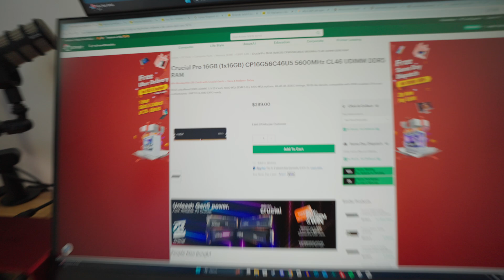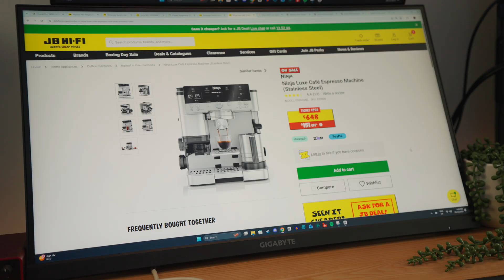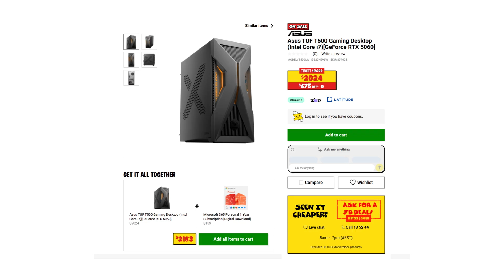You Won't Be Able To Build A PC In 2026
Building a PC is becoming more impossible as time goes on. AI is taking resources we need so what's the answer?